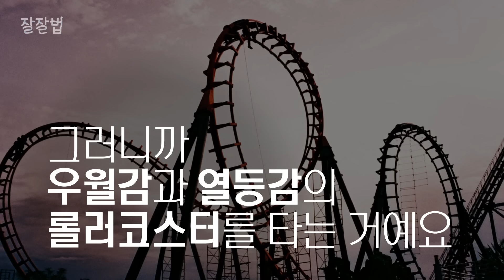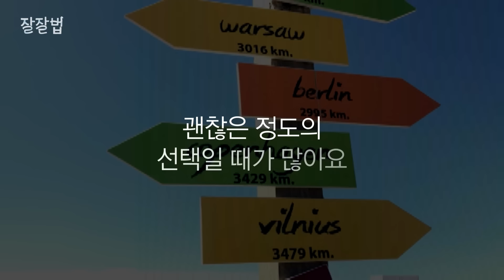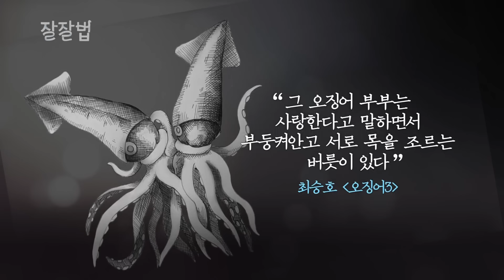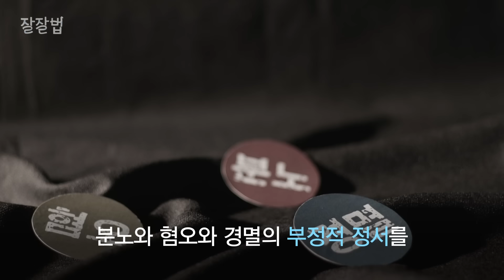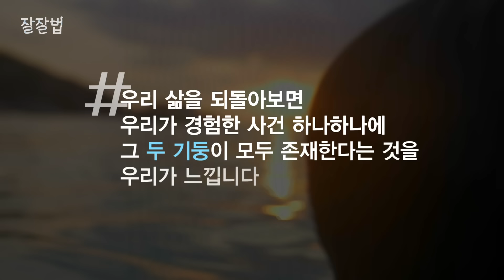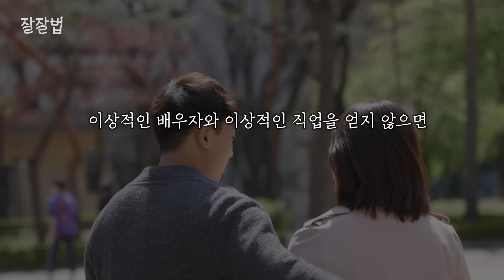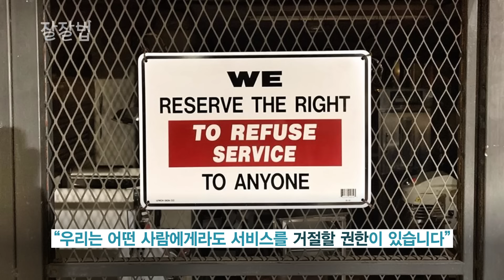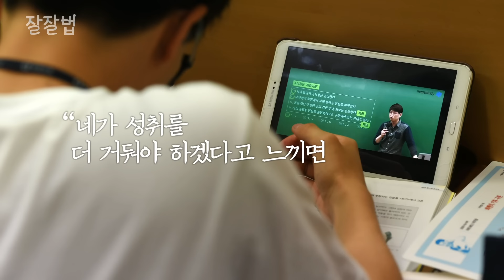[잘잘법 몰아보기] 2021년, 이 영상 꼭 보고 시작하세요!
여러분의 후원과 기도가 잘잘법 제작에 큰 힘이 됩니다.

삶의 방향을 점검하고 용기를 주는 잘잘법 영상 모음입니다.

00:00 신앙인은 성공하고 유명해지고 싶으면 안되나요?
11:16 하나님의 계획이 궁금합니다.
21:08 성경의 규율을 강요하는 애인과 잘 지내는 법
32:28 남의 말에 혹하지 않고 내 중심을 지키는 법
49:58 하나님은 배우자를 예정해 놓으시나요?
01:03:23 직업과 소명
01:14:32 음악, 연예인, 드라마, 세상 것들이 신앙에 방해가 되나요?
01:21:17 갑질하는 막돼먹은 사람들에게 기독교적으로 대처하는 법
01:32:14 평가와 서열 앞에 선 당신에게